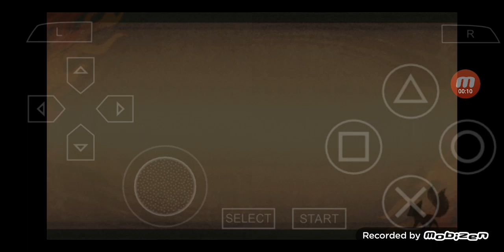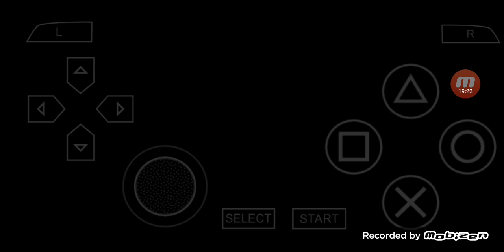討鬼伝 極 [Toukiden Kiwami] PSP版 プレイ #102 ~ 金色を照らす輝鳥 [銃]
'討鬼伝 極 [Toukiden Kiwami] PSP版 プレイ [後編]'の再生リストは

00:00:00 ハイライト
00:00:35 金色を照らす輝鳥
00:01:14 戦闘開始
00:12:58 戦闘終了
00:14:18 凛音 & 秋水
00:19:58 次回に続く